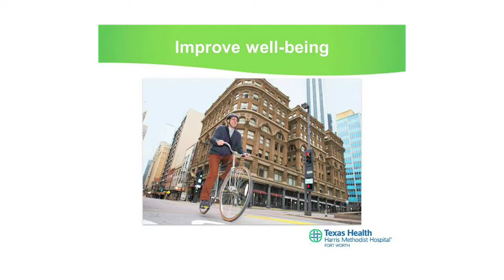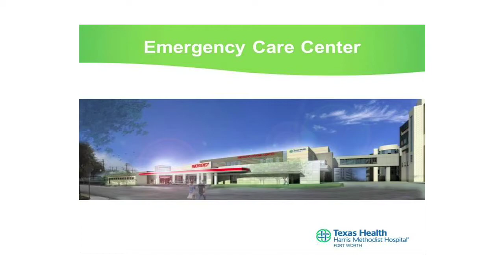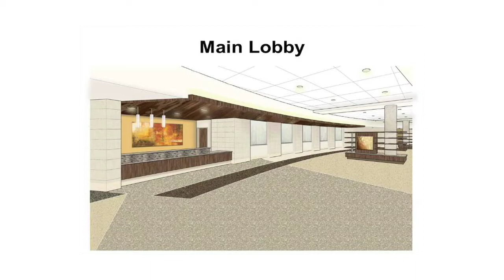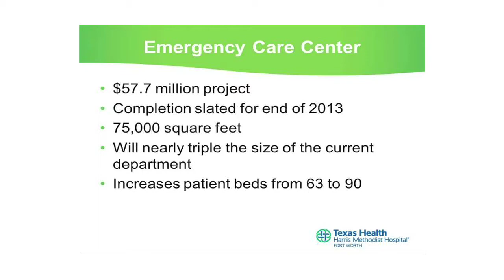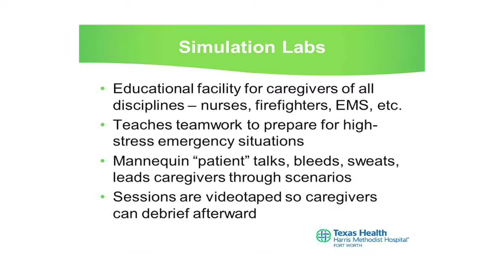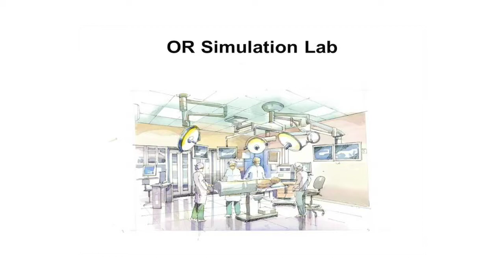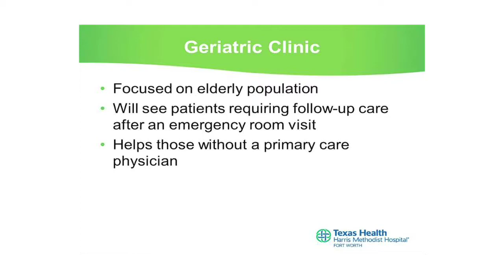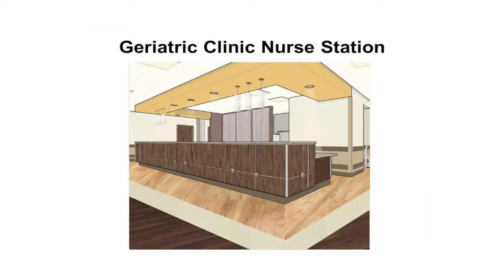SteerFW April Luncheon: Lillie Biggins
Lillie Biggins is president of Texas Health Resources' Harris Methodist Hospital downtown.